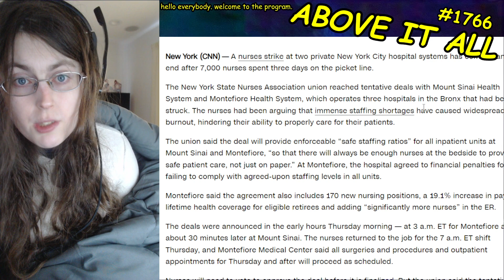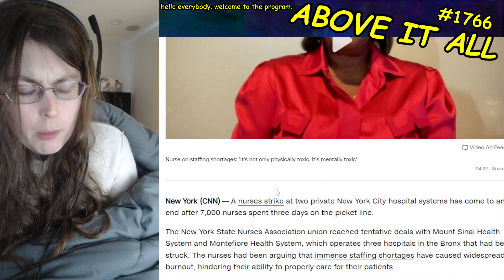Nurse Strike In NYC SUCCEEDS, Gets Pay Raise, And Staff Increases To Improve Patient Care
Send me money to help me eat tomorrow!